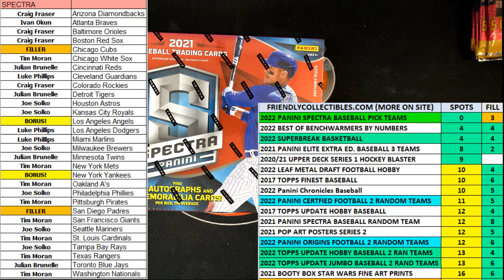2021 Panini Spectra Baseball Hobby Box FILL E ID 21SPECTRPYT629